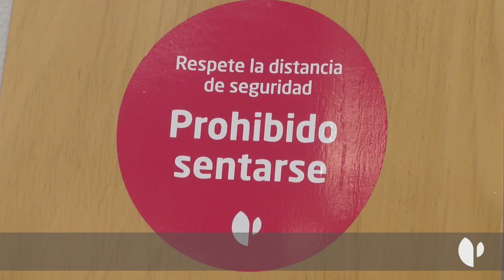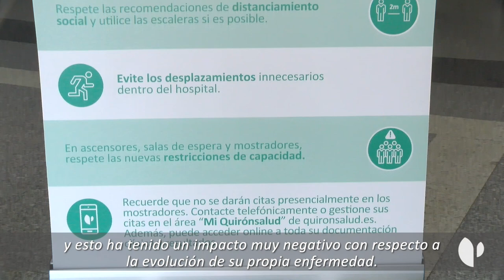Quirónsalud Clideba refuerza su seguridad frente al Covid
El objetivo prioritario de Quirónsalud Clideba es garantizar en todo momento la seguridad de los pacientes y de los profesionales, al tiempo que asegurar una asistencia de calidad. Así lo cuenta el Dr. Juan Florencio Morán Cambero, coordinador quirúrgico y responsable Seguridad del Paciente del centro.